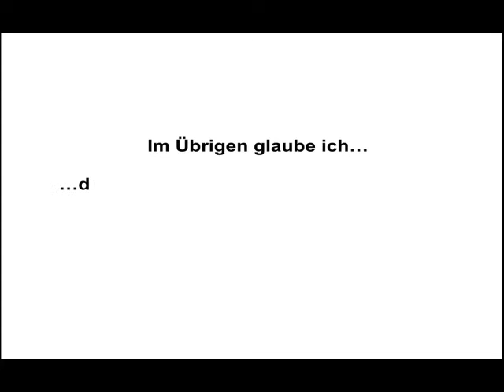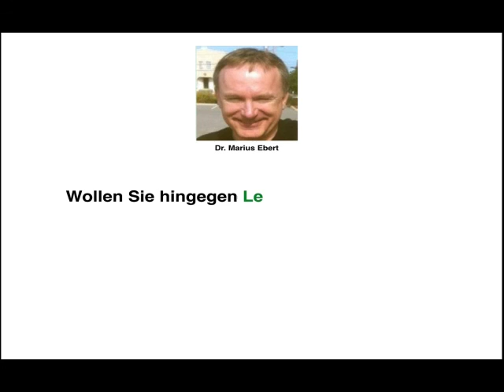Fusionskontrolle / Wettbewerbsrecht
Was bedeutet Fusionskontrolle? - Betriebswirt IHK